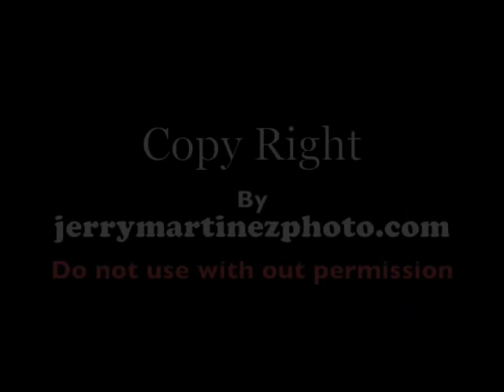Explorer RC Miniature Submarine; underwater Action . / Mini Submarino de control remoto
Dear Friends ; I'm Diving a  Miniature Remote Controlled Submarine. This 3 inch micro submarine Floats & has 2 fully functional ballast to control depth and can be also controlled to turn left, right, forward and reverse with its Mini Wireless Remote Control .
Video Camera is a Canon  G7  & WP-DC11 Canon Water housing .